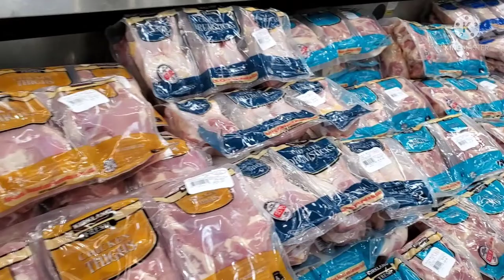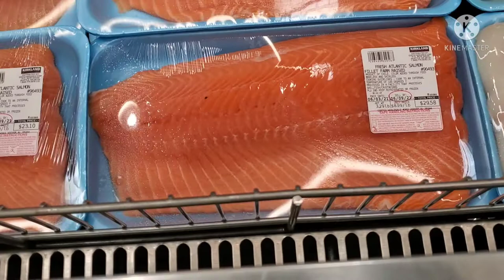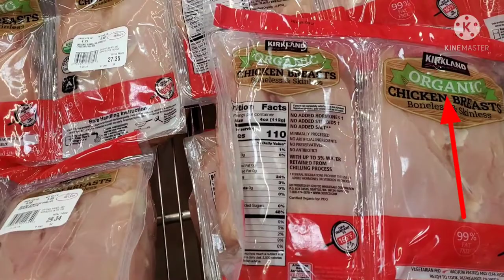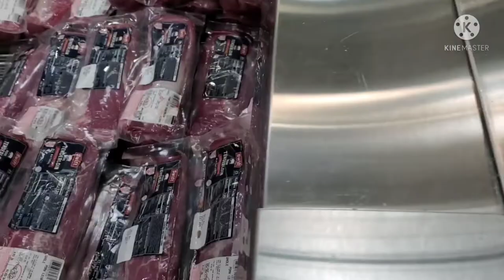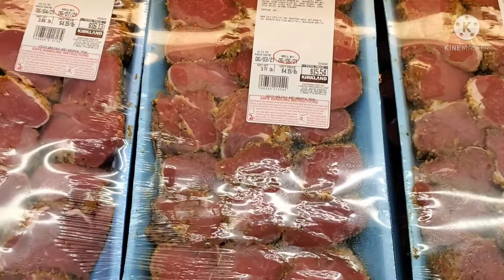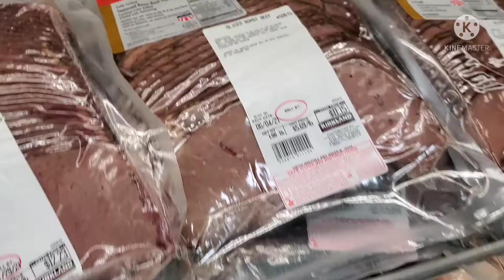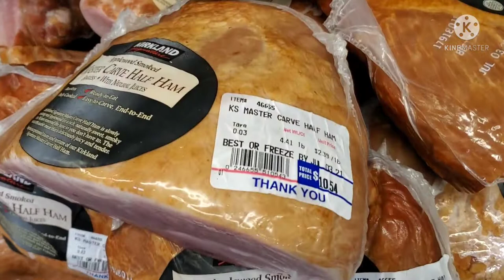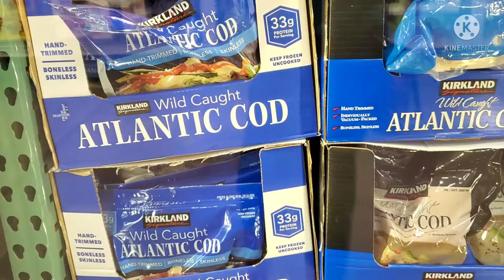America costco wholesale shop non veg shopping tamil vlog/ Americans eating all meat items.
America costco wholesale shop non veg shopping vlog in tamil/ vazhai ilai channel usa vlog in tamil/Americans eating all meat items vlog.                      Costco wholesale supermarket கடையில் இருக்கும் எல்லா non veg பொருட்களை இந்த vlog இல் காட்டி இருக்கிறேன்.                           Suggest video- America target supermarket shop window shopping vlog in tamil.